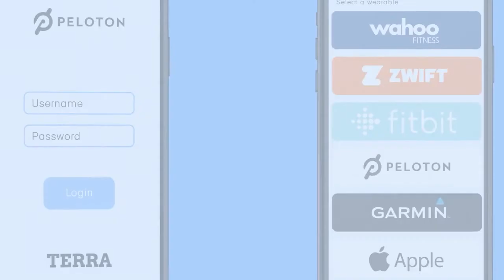David Lee: Samsung NEXT, SV Angel, Wearables, and Company Culture - Terra Podcast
David is the head of Samsung NEXT and EVP at Samsung

David started as an early employee at Google, then lead SV Angel with Ron Conway, was in the Forbes Midas List, and is now leading Samsung's NEXT fund.

We got to discuss with him about his early days, SV Angel, Samsung NEXT, Wearables and Data, investing in startups, and company culture

00:00 - Intro
03:40 - SV Angel
07:10- Principles of investing
13:00 - US vs EU investors
25:00 - Samsung NEXT
29:00 - How to approach Samsung NEXT
36:40 - Wearables
41:30 - Apps based on Terra API
46:50 - Culture in startups